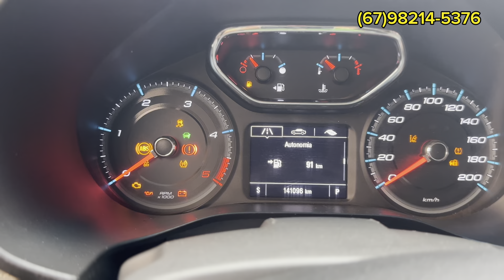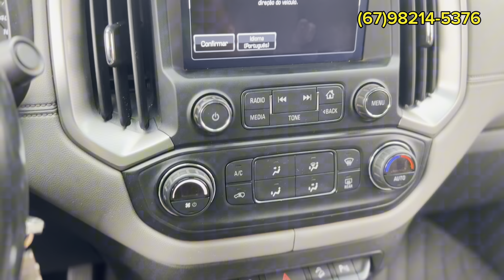Chevrolet S10 LTZ 2.8 4X4 Turbo Diesel 2019 a venda!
Olha mais essa oportunidade em nosso canal.
Sorteio do iphone:
Grupo do Whatasapp:
Chevrolet S10 LTZ 2.8 4X4 DEISEL
2018/2019
141.000KM
Valor: R$168.999 A vista
Veiculo em Campo Grande Ms
Rua: Maranhão 95 VilaCelia
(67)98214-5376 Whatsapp